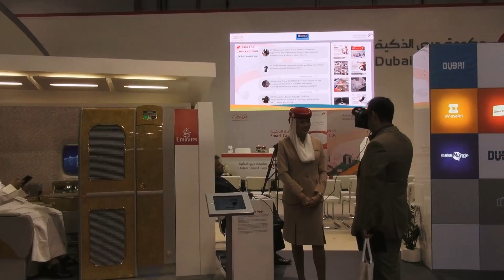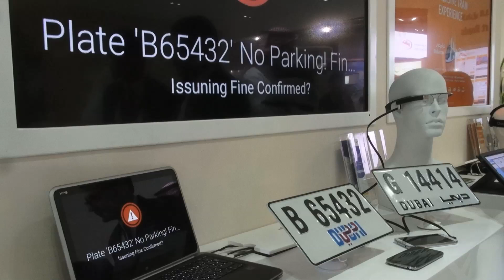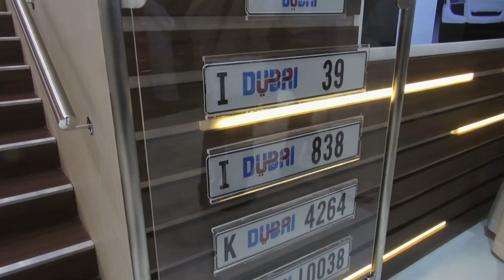Dubai's Roads and Transport Authority launches smart innovations at Gitex Technology Week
Dubai's Roads and Transport Authority launches smart innovations at Gitex Technology Week. RTA tells GNTV its plans and technology-led projects for a more efficient road system at Gitex Technology Week.